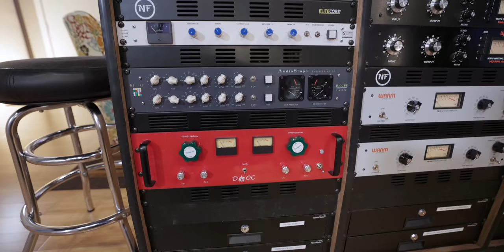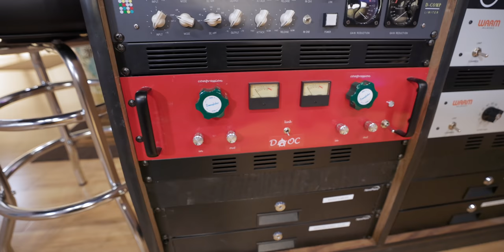EPIC STUDIO SETUP In a BARN 2022 | The Noiz Faktory (studio tour)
Side tables on wheels: